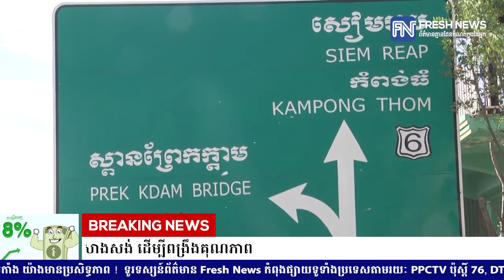លោក ស៊ុន ចាន់ថុល បង្កើតក្រុមត្រួតពិនិត្យពិសេស ឆ្មក់ចុះត្រួតពិនិត្យផ្លូវ...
លោក ស៊ុន ចាន់ថុល បង្កើតក្រុមត្រួតពិនិត្យពិសេស ឆ្មក់ចុះត្រួតពិនិត្យផ្លូវកំពុងសាងសង់ ដើម្បីពង្រឹងគុណភាព
* រាយការណ៍ព័ត៌មានដោយកញ្ញា តាំង វិគី និងកញ្ញា ឆេង សូរិយា, ទូរទស្សន៍ Fresh News